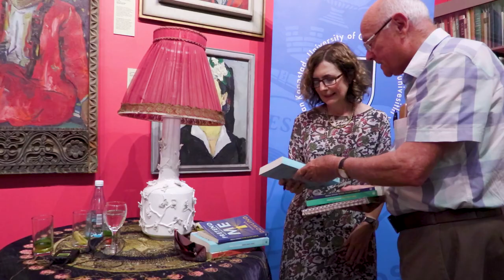'On becoming a writer’by poet and novelist Finuala Dowling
does one 'become' a writer?

In a presentation that weaves together poems, stories and personal reflections, poet and novelist Finuala Dowling gives a few insights into turning aspiration into reality, coping with early failure (and success), finding time to write, developing writerly habits, recognising one's own voice and cherishing mentors and first readers. Finuala's two new books will be available for purchase at the event: Pretend You Don't Know Me: New and Selected Poems and a novel, Okay, Okay, Okay, both with Kwela Books.

Finuala Dowling's writing career began over twenty years ago with the publication of a handful of poems. She went on to win the Ingrid Jonker prize, the Olive Schreiner prize, the MNet prize for fiction and the Herman Charles Bosman prize.

Finuala is a proud UCT alumna, gaining her BA(Hons) and MA in the 1980s before taking up a lectureship at Unisa, where she completed her D.Litt et Phil. She currently works in the University of Cape Town's Summer School unit, which was recently integrated into the Development and Alumni Department.